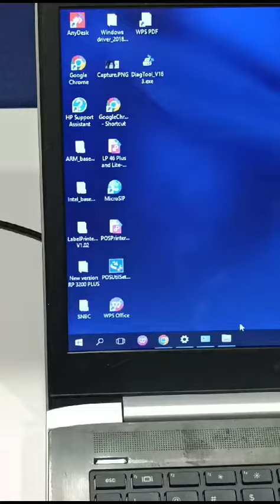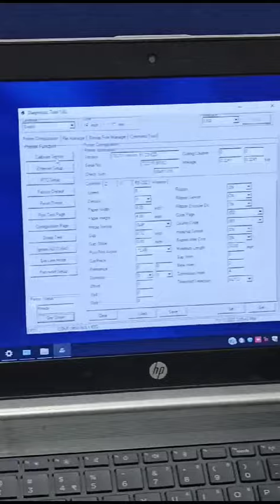How to Calibrate TVS LP 46 Lite printer by using tool.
tvselectronis How to Calibrate TVSE Lp46 lite printer by using tool.